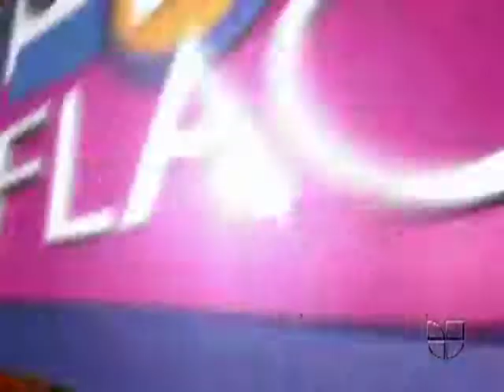Carmen Salinas se alegró por Juanga